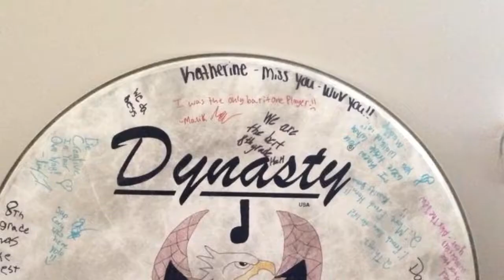HMS Band Recruitment Trailer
Harris Middle School B.A.N.D
Shelbyville, TN